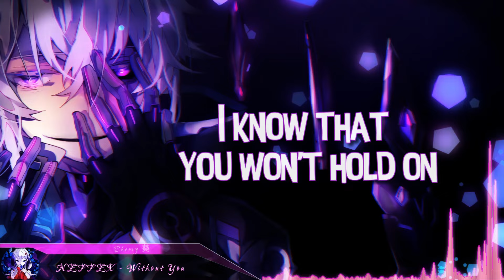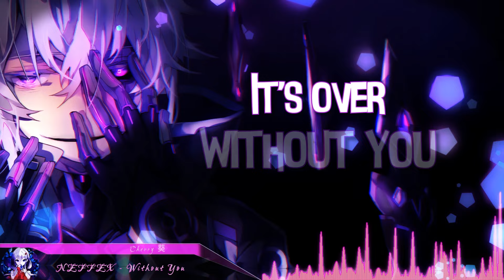Nightcore - Without You (NEFFEX) - (Lyrics)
Nightcore: Without You
Song Artist(s): NEFFEX

Support the Original Artist(s):
NEFFEX

Pic: (Game: Elsword)